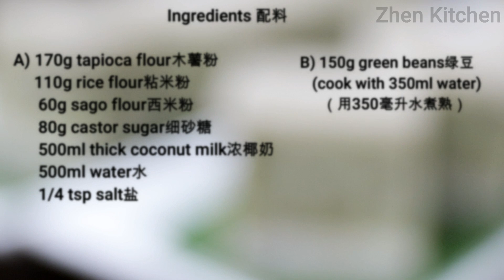绿豆糕 Green Beans Layered Kuih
好吃的绿豆糕 l 做法简单 l上下皮柔软韧滑带Q l 内馅以绿豆粒为主角的食普 l 粒粒饱满 l 吃起耒烂而不黏 l 口感十足 l
Ingredients 配料

A) 170g tapioca flour木薯粉
     110g rice flour粘米粉
     500ml thick coconut milk浓椰奶
     500ml water水
     80g castor sugar细砂糖
     60g sago flour西米粉
     1/4 tsp salt盐
B) 150g green beans绿豆
     (cook with 350ml water 用350毫升水煮熟）

This video belongs to its creator, which is the owner of Zhen Kitchen.
本视频属于原创作者，Zhen Kitchen珍厨房 所擁有的产物及资产